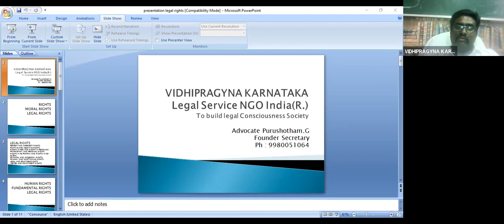What are your Rights ? Legal Right vs Rights , Types - Session for Common Public - Adv Purushotham